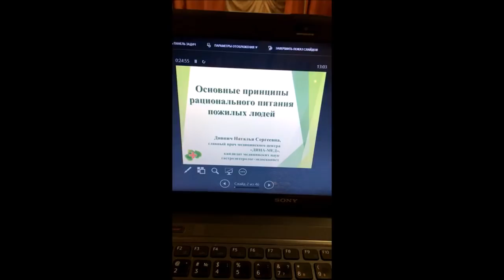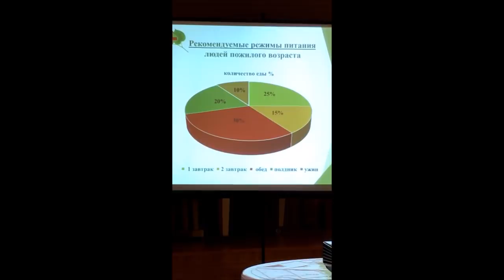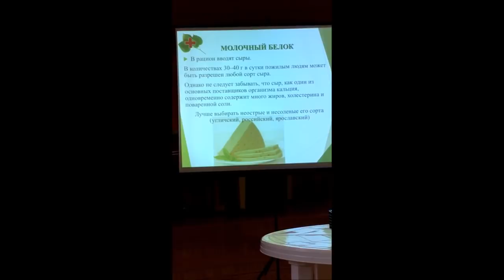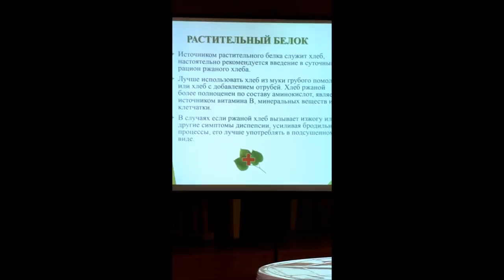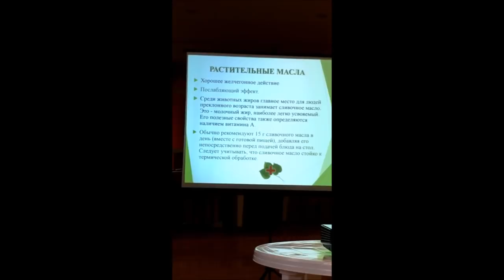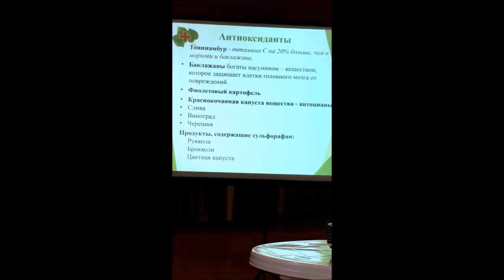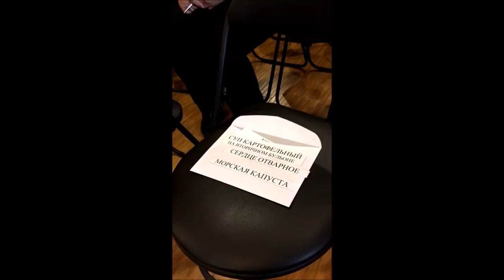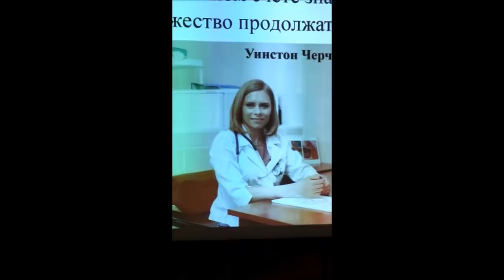Как правильно питаться после 50 лет.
Лекцию проводит Кандидат Медицинских наук, врач диетолог - гастроэнтеролог Наталья Сергеевна Дивнич.